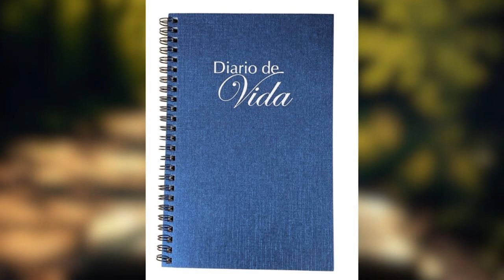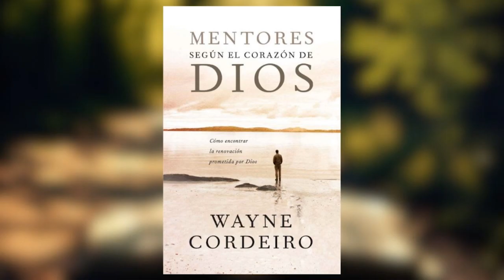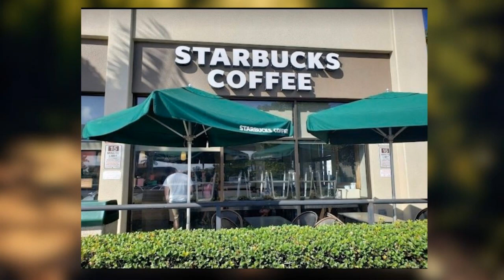DIOS OBRANDO #136—Me Guía El. @Beyond Compare Ministries con Rauna May y Jerry Paladino.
DIOS OBRANDO #136—Me Guía Él
Beyond Compare Ministries
Rauna May y Jerry Paladino.

En DIOS OBRANDO—Me Guía Él estoy compartiendo testimonios del impacto que el programa de devocionales Diario de Vida (Life Journal (S.O.A.P.)), desarrollado por el pastor Wayne Cordeiro, ha tenido en mi propia vida durante los últimos 20 años. También ha impactado las vidas de muchos otros. Muchos de los mensajes y testimonios que he compartido en la serie DIOS OBRANDO provienen de lecciones aprendidas mientras pasaba tiempo sentado a los pies del Maestro haciendo mis devocionales diarios. Más del 90% de mis sermones provienen de mis devocionales.

Aquí está el enlace donde puede obtener varias versiones del Life Journal (Diario de Vida) y el libro Mentores Según el Corazón De Dios::

Este es el enlace para recibir el correo electrónico de devociones diarias del pastor Wayne Cordeiro (en Inglés):

Este es el enlace al video completo Make Us Wise del cual tomamos el breve clip del Pastor Wayne hablando sobre Sabiduría (en Inglés):

DIOS OBRANDO—Sobre Todo es el episodio en el que el pastor Carlos Carcache es mi invitado:

A través de su sitio web, puede encontrar información sobre cómo descargar su música y cómo obtener sus CD.

Si tiene alguna pregunta o si podremos ayudarlo, no dude en envidarnos un correo electrónico a o envíe un ménage de WhatsApp al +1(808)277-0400.

Esta serie “DIOS OBRANDO” está diseñada para inspirar y animar a aquellos que la escuchan, mientras que en al mismo tiempo planta un profundo deseo insaciable de más de Dios dentro de cada espectador.

Puede encontrar los enlaces para todos los episodios anteriores, tanto en inglés como en español, de esta serie GOD AT WORK/DIOS OBRANDO en el canal de YouTube de Beyond Compare Ministries

 OFRENDAS PARA AYUDAR A ESTE MINISTERIO:
Considere un ofrenda especial para ayudarnos a continuar con estos programas. Gracias por tu apoyo.